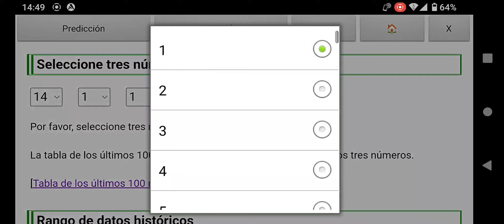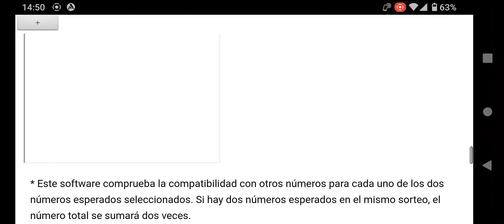Predicción Melate Lotería México (Próximo sorteo 3687: 4 de Enero de 2023)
Usando la aplicación de Android "Lotería de México Predecir" publicada en la tienda Google Play, predije el resultado de "Melate" que se realizará el 4 de Enero de 2023.

Cuando haces clic en el botón de análisis, puedes comprobar la compatibilidad de cada número seleccionado con otros números con la misma configuración que cuando haces una predicción.

Para iPhone y Windows, por favor use la versión web. Busque "Predicción de Lotería Gratis México Lotto".